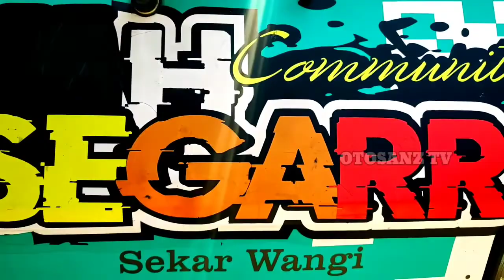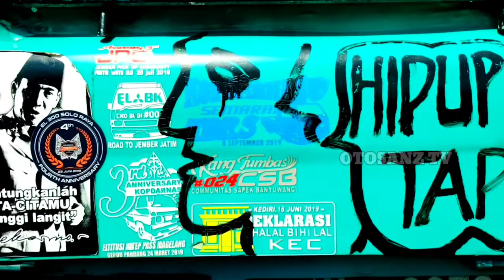Sekar Wangi Prei Nakal : EOC #022 : Interior Dasyat